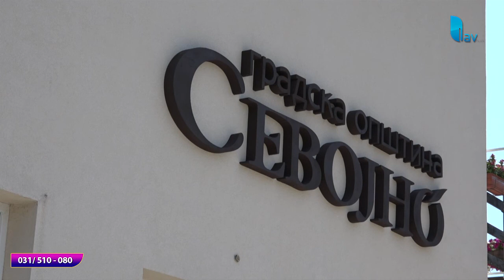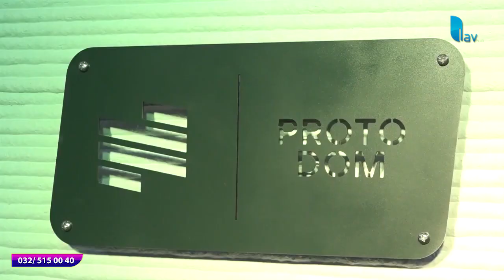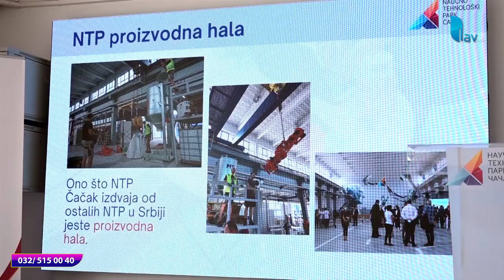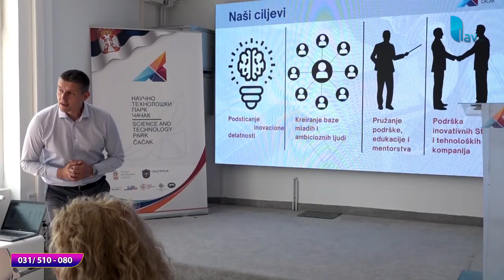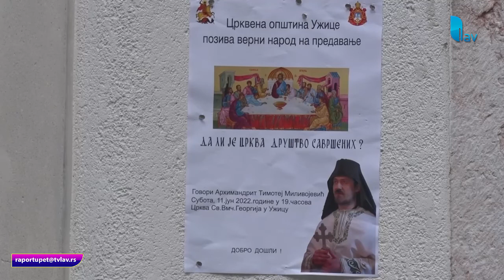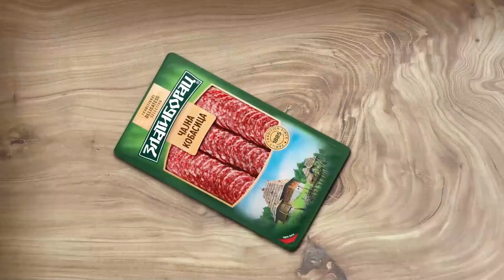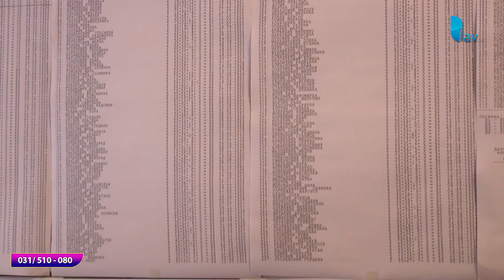RAPORT U PET 10.06.2022.